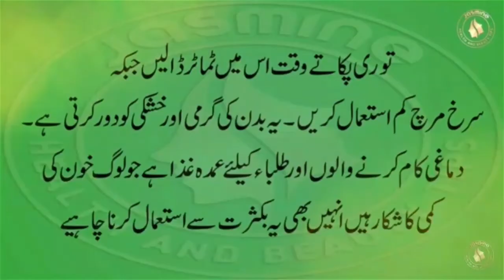tori ka salan banany ka tariqa tore misala recipe دیسی توری کا سالن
How to make snake gourd recipe
best Pakistani recipe
daba style  recipe

دیسی توری بنانے کا طریقہ
دیسی توری کا سالن
دیسی توری کیسے  بناہیں
babafood RRc

  thanks for all friends
thanks
 u r watching my video